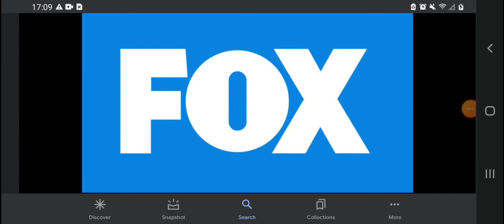I Salute On FOX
FOX Was Launched In 1986